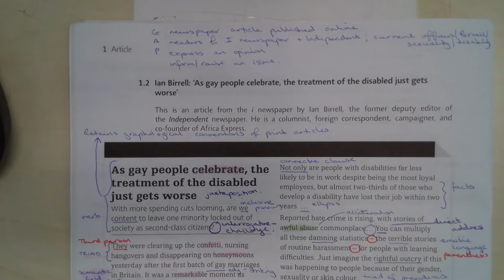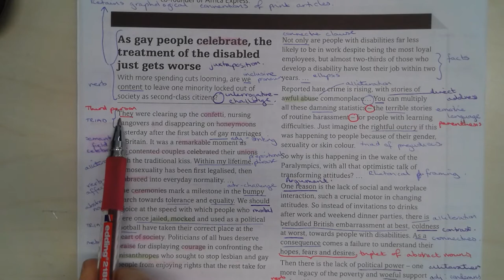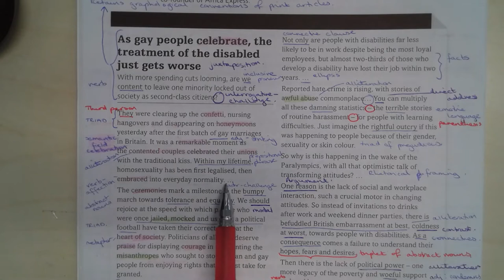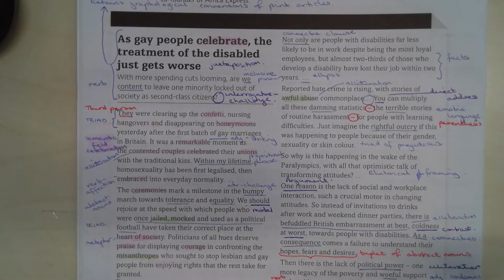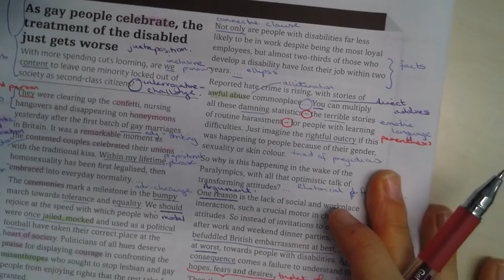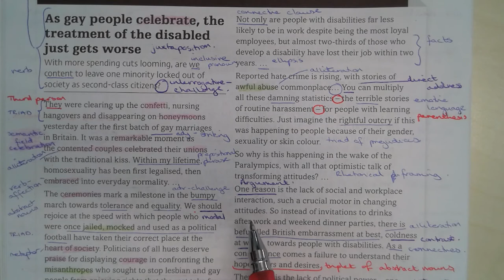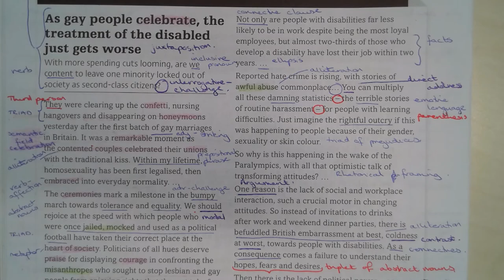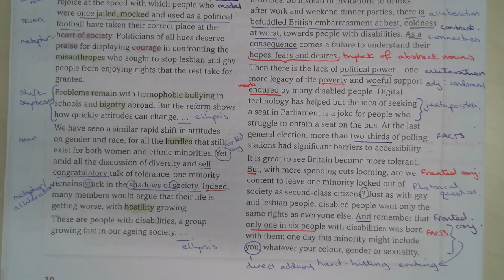1.2 Ian Birrell: 'As gay people celebrate, the treatment of the disabled just gets worse'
An analysis of text 1.2 from the Edexcel LangLit A level Anthology, 'Voices in Speech and Writing.'